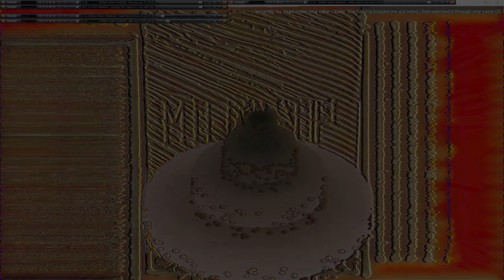Movie 24 09 23 00h52m14s series G Godspeed